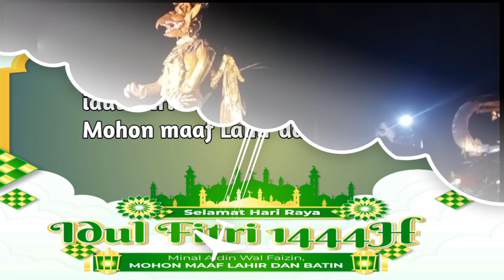Takbir keliling 2023 desa Sidomukti kec Margoyoso kab Pati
selamat menyaksikan.